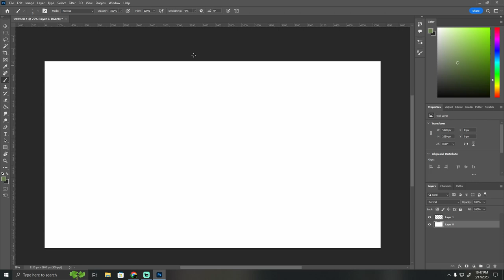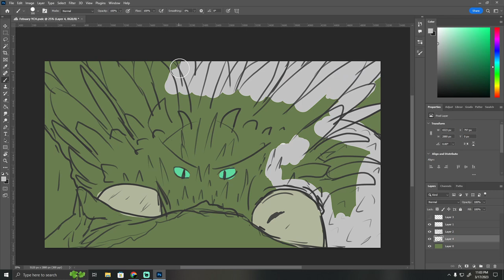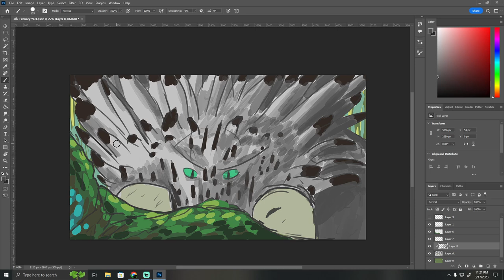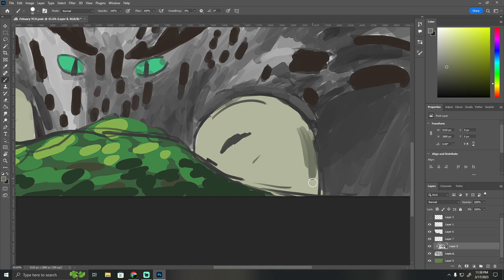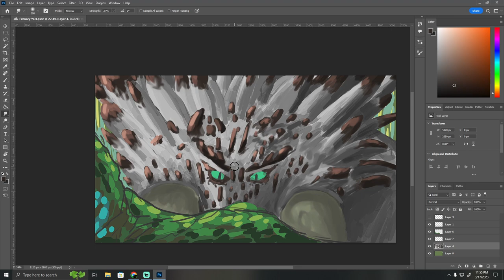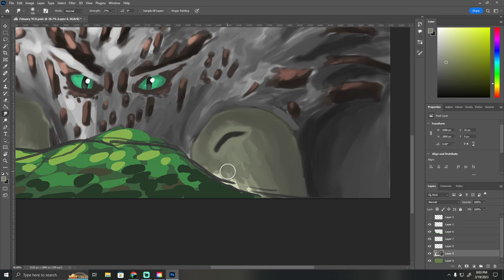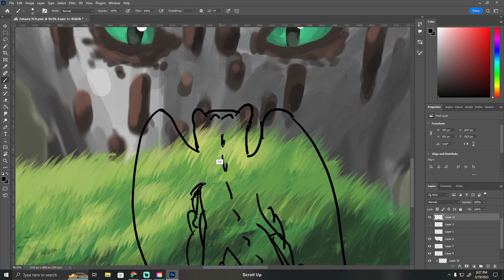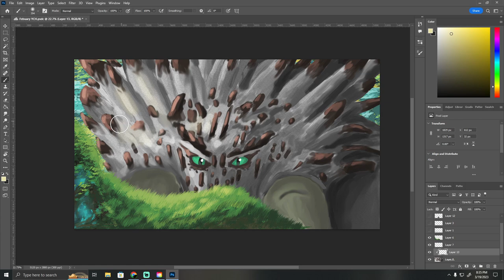HTTYD Art Timelapse | Bewilderbeast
Timelapse of Httyd art. Is a YCH for some of my discord members and made it into its own piece as well.